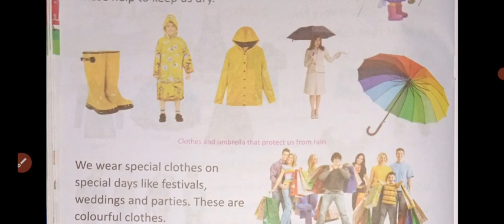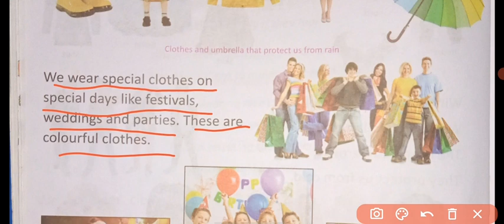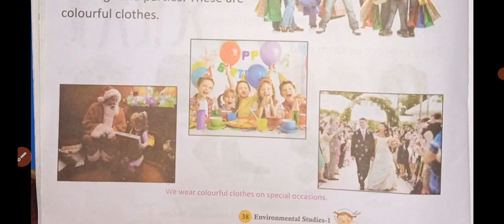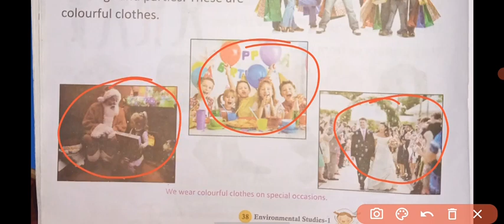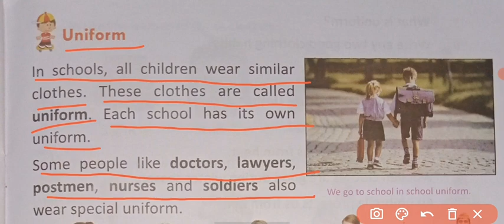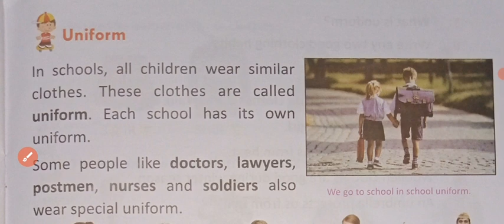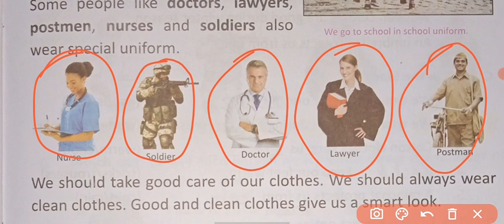DPS class 1 evs ch-6 part-3